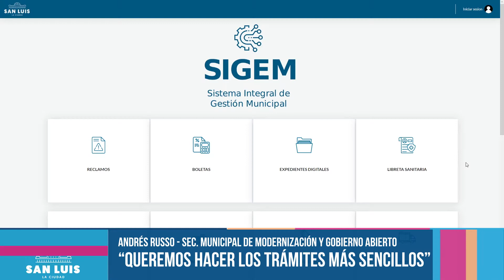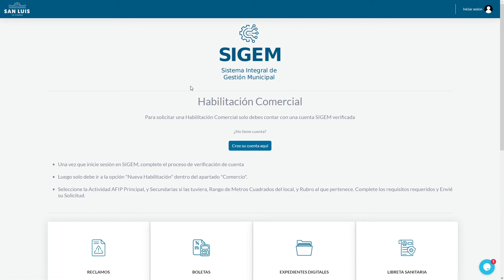HABILITACIÓN COMERCIAL DIGITAL EN 72 HS